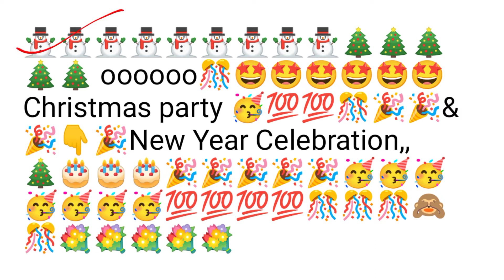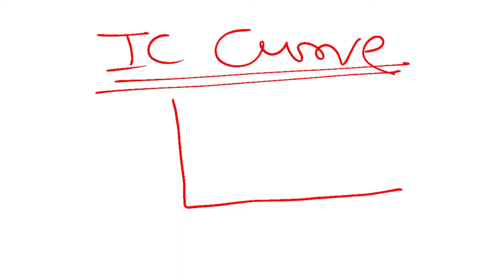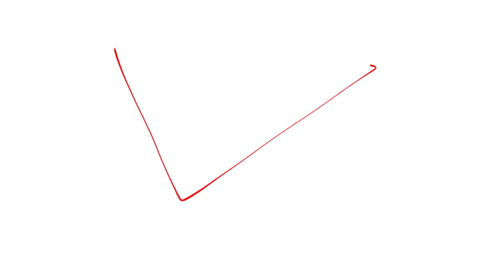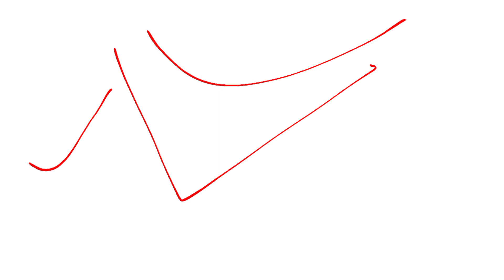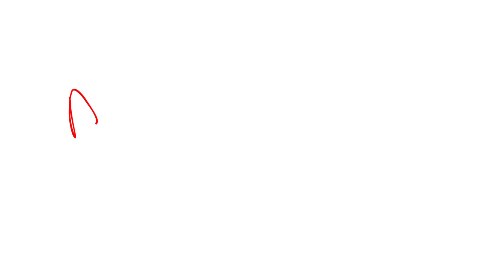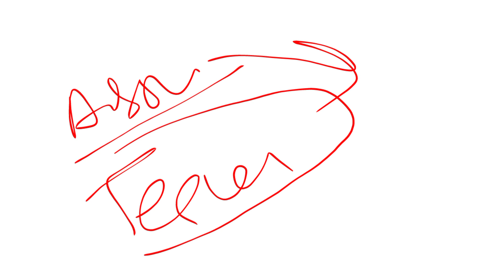UPHESC Assistant Professor Exam 2021|Interview Session|Demo class |Teaching कैसे करते हैं|UPHESC2021